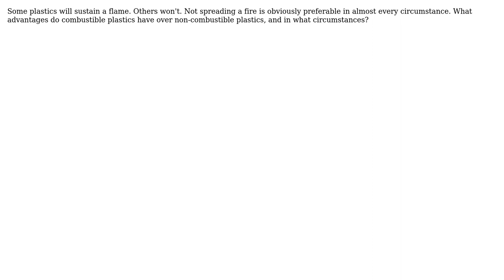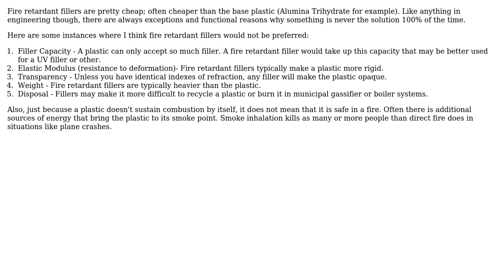Engineering: Why not use fire-retardant plastics everywhere? (2 Solutions!!)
Engineering: Why not use fire-retardant plastics everywhere?

With thanks & praise to God, and with thanks to the many people who have made this project possible! | Content (except music & images) licensed under CC BY-SA | Music | Images & others | With thanks to user user11068 user Stephen Collings user ericnutsch user Eliad Cohen and the Stack Exchange Network Trademarks are property of their respective owners. You are responsible for your own actions.